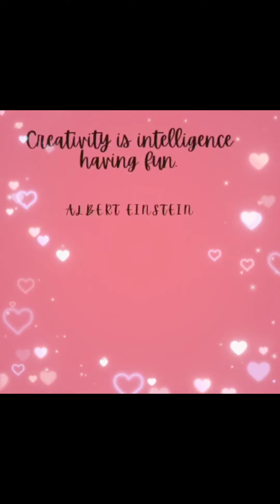GARDEN MAKEOVER: "Tambayan" RECYCLED BENCHES DONE & CLEANING FINISHED | Rosemarie Domingo | #120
Maaliwalas na ang buong  place so far. What's lacking is the rearragement of my ornamental plants and replanting of my uprooted fruits, herbs and vegetables...Thank you  God for the gift of
 plants and the enthusiasm for planting.Thank you my dear friends.🥰🥰🥰

Email add:
  rmignacio0507@gmail.
    com

Gadgets:
 1.) Samsung Galaxy
        S10+
 2.) Apple IPAD 6th gen
 3.) Desk Computer